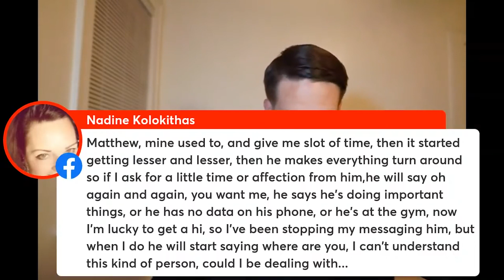What If He’s Always Busy?